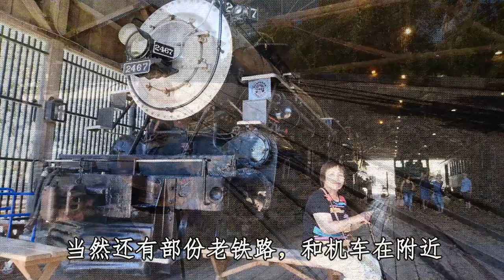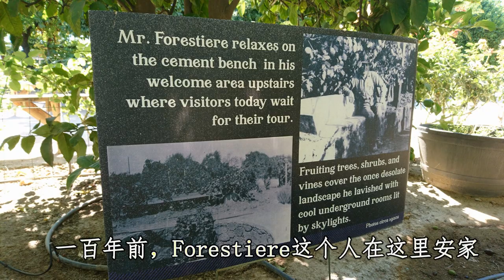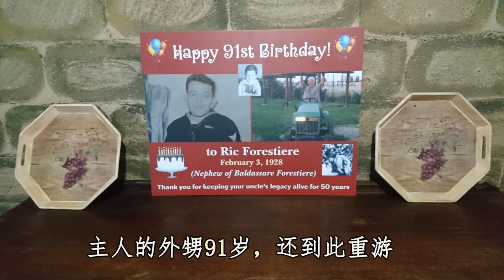Lake Tahoe and Forestiere Underground Gardens 太浩湖之旅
Lake Tahoe is a large freshwater lake in the Sierra Nevada Mountains, straddling the border of California and Nevada. It’s known for its beaches and ski resorts. On the southwest shore, Emerald Bay State Park contains the 1929 Nordic-style mansion Vikingsholm. Along the lake’s northeast side, Lake Tahoe Nevada State Park includes Sand Harbor Beach and Spooner Lake, a gateway to the long-distance Tahoe Rim Trail.
塔霍湖（英语：Lake Tahoe）是一个位于美国加利福尼亚州和内华达州边界上的湖泊，在内华达州首府卡森城以西约10英里的地方。它是北美最大的高山湖泊。深501米，是美国第二深的湖泊。湖旁边有一个名叫翡翠湾的小湖，是人工挖通的。之所以命名为翡翠湾，它的水的颜色是绿色的。湖泊蓄水量为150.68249立方千米，蓄水量全世界排名第26位。海拔1,897米。

塔霍湖是一个著名的度假区，是加利福尼亚州和内华达州的主要旅游资源。在它周围坐落着许多滑雪场，露营地和游览景点。高山和湖泊一年四季都吸引著众多的游客。塔霍湖靠近内华达州边界的地段还开设有很多大型赌场。80号州际高速公路将塔霍湖北边与雷诺、卡森城和萨克拉门托链接起来。
塔霍湖最长处约35公里，最宽处约19公里。湖岸线全长116公里，湖面面积为490平方公里。大约三分之二的湖岸线是位于加利福尼亚州境内。湖南岸坐落着塔霍湖边最大的城市－南塔霍湖市。相应的坐落在西北湖岸线的城市则为塔霍城。虽然塔霍湖周边有很多高速公路，但是湖岸线的很多重要部分要么位于州立公园内，要么被美国公园管理局所保护。塔霍湖分水岭面积为1310平方公里，它包含了湖边陆地，排水系统以及湖边小径。